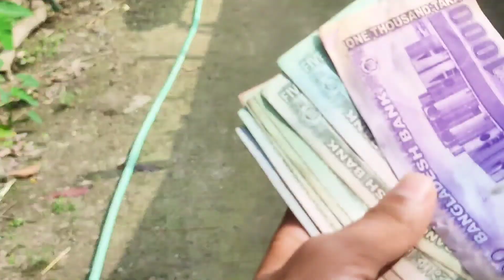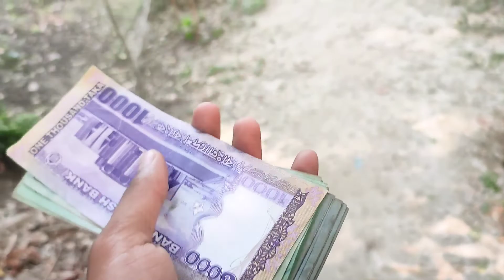কত টাকার বস্তা বিক্রি করলাম? village vlog video/ vlog video bena rosh.